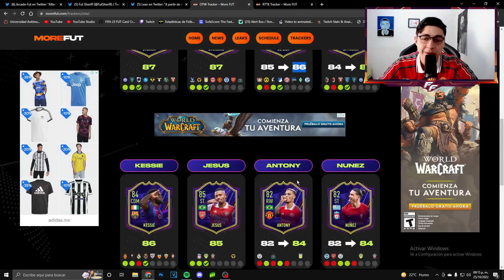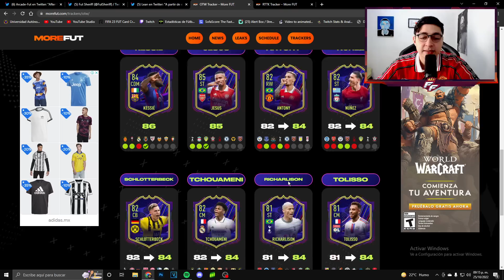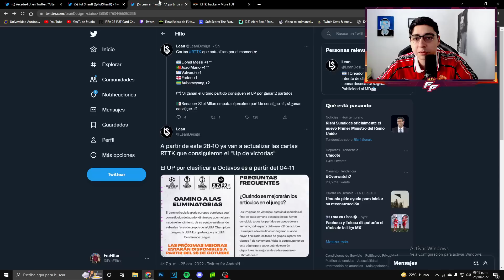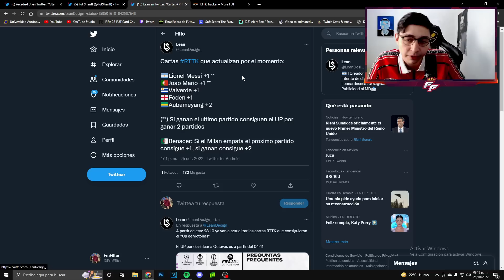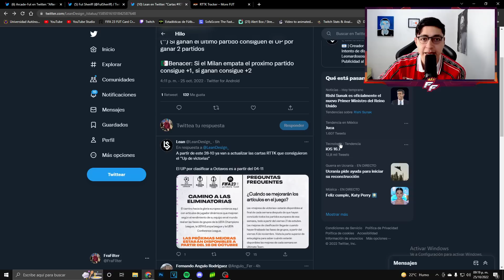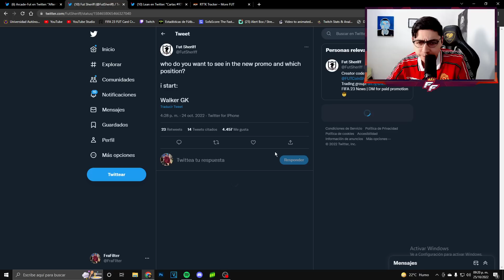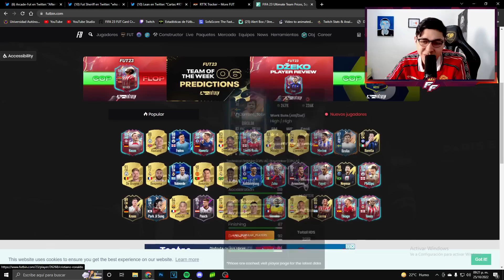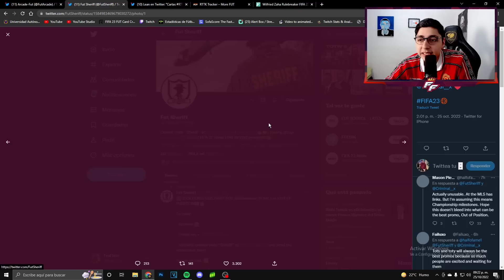¡SE VIENE NUEVO EVENTO EL VIERNES! 🔥 MBAPPE Y DEMBELE EN TOTW 6 FILTRADOS ✅ | PROXIMOS SBC FIFA 23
otw
one to watch fifa 23
proximos sbc y jugadores
proximos eventos
proximo contenido fifa 23